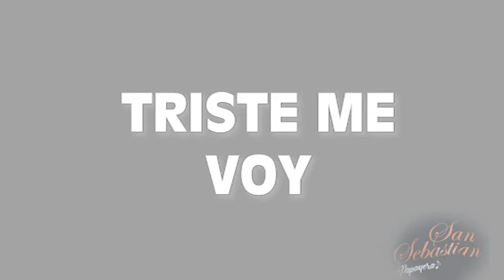Papayera San Sebastian- Triste me voy. Catambuco